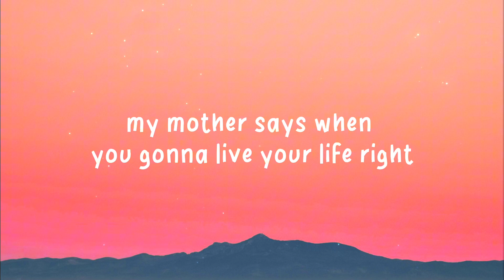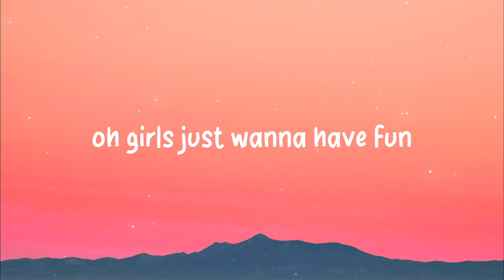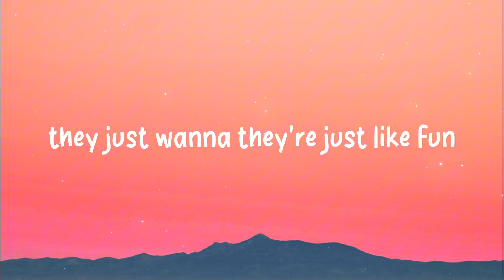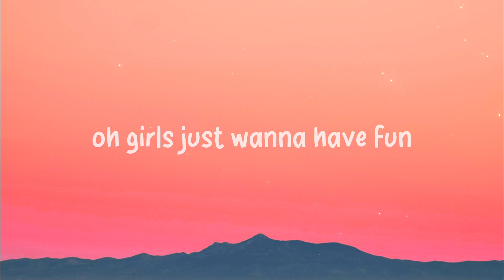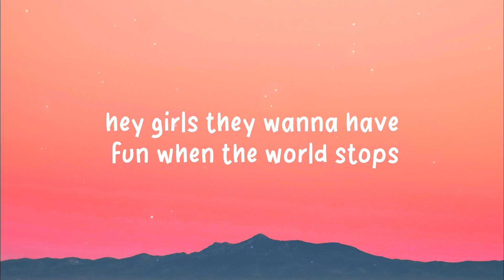Girls just want to have fun | Cyndi lauper | lyrics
Album: She's So Unusual
Genre: Pop
Awards: MTV Video Music Award for Best Female Video

Lyrics

What's the matter with you?
Girls just wanna have fun now
come on...
Hey now, hey now
I come home in the morning light
my mother says when you gonna live your life right
oh mother dear we're not the fortunate ones
and girls they want to have fun
oh girls just want to have fun
come on...
my father yells what you gonna do with your life
but girls they want to have fun
oh girls just want to have
That's all they really want
some fun
when the working day is done
you know girls, they want to have fun
come on...
And the boys they wanna have fun
And the girls they wanna have fun
And the girls they wanna have
and hide her away from the rest of the world
I want to be the one to walk in the sun...
come on...
come on...